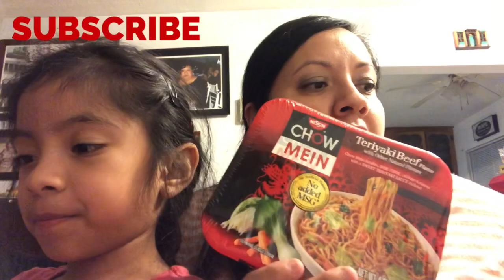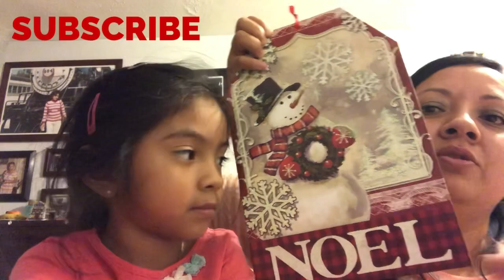NEW ITEMS DOLLAR TREE HAUL 🌳🌳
Hi guys went to dollartree today and we bought some Christmas items hope you enjoy this video